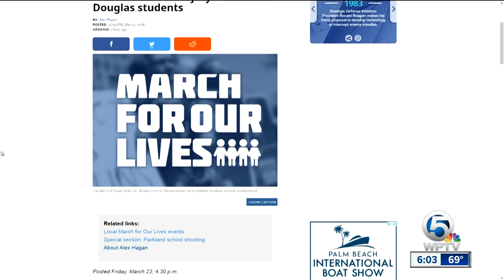Stoneman Douglas students prepare to march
In Martin County, firefighters are working a large brush fire in the area behind the Treasure Coast Square Mall in Jensen Beach near Stuart Point Apartments.